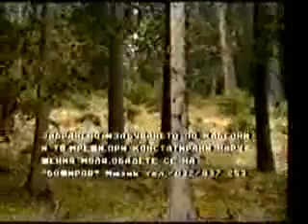Petar Ralchev i Georgi Yanev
Bulgarian folklore music. Petar Ralchev and Georgi Yanev are one bests bulgarian folklore musicians.